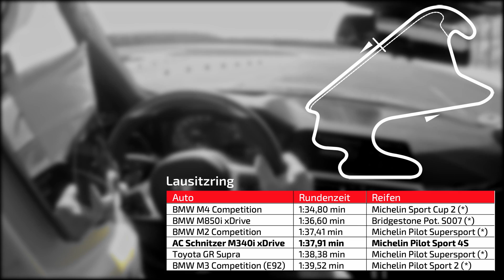HOT LAP: AC Schnitzer M340i xDrive – Track POV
Der BMW M3 wartet bereits, aber Tuner ACSchnitzer bringt den M340i mit einer Leistungssteigerung auf 420 PS nahe an das M-Modell heran. Dazu sind noch hauseigene Abgasanlage, Radsatz in 20-Zoll, Sportfedern und zahlreiche Zierteile an Bord.

Den kompletten Test findet Ihr in der neuen Auto Bild Sportscars.